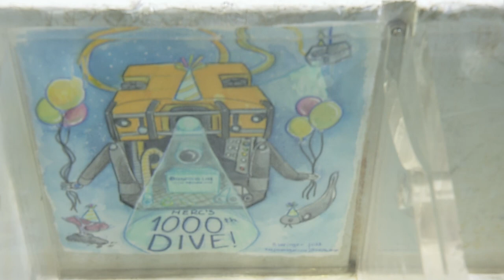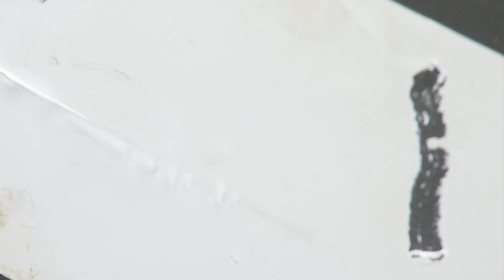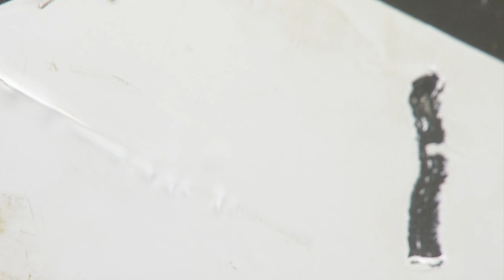NA153_H2000_(1of3)_20230825T181314Z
00:00:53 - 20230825T181408Z Objective: The primary objective of this ROV dive is to explore the eastern edge of the Johnston Atoll. This dive follows a proposed track which was planned for E/V Nautilus cruise NA141 - ROV exploration of Johnston Atoll, but unable to be executed due to poor weather conditions at the dive site in 2022. Consistent with the objectives of this expedition, during this dive we will: 1) survey a seafloor, 2) sample the diversity and distribution of deep-sea benthic communities, 3) survey and sample geologic features to better understand the geological structure, age, and volcanic history of formations within the region, and 4) acquire data to support PRIMNM
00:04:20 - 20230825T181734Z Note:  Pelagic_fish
00:05:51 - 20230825T181905Z Note:  School of same pelagic fish
00:18:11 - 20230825T183125Z Note:  Expecting carbonate reefs. Basalt is unexpected today
00:19:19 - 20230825T183233Z Note:  Parameucids and stony corals expected. Many species of fishes, sponges, and crustaceans unseen before on NA153as well.
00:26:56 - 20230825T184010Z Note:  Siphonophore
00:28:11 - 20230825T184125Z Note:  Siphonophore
00:34:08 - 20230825T184722Z Note:  Current here is 0.3 knots
00:34:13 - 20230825T184728Z Note:  Atoll increases the production here due to upwelling - increasing marine snow
00:35:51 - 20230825T184905Z Note:  Oxygen minimum zone - 24 umol/L 634-735 m
00:36:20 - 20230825T184934Z Note:  Increased organic matter increased bacterial activity
00:46:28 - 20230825T185942Z Note:  90 m off bottom
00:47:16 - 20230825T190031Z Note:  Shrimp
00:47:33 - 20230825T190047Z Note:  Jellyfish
00:49:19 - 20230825T190234Z Dive Status: onbottom
00:49:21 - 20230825T190235Z Dive Status: onbottom
00:51:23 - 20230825T190437Z Note:  Substrate quite sandy with rocks dispersed throughout
00:56:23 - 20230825T190938Z Note:  Attempting rock grab
00:57:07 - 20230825T191022Z Note:  Golden coral, shrimp, squat lobster
00:58:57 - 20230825T191212Z Note:  Squat lobster Tephlonida sp?
00:59:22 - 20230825T191236Z Note:  Rocks welded, moving on
01:00:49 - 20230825T191403Z Note:  Partially consolidated sediment slab
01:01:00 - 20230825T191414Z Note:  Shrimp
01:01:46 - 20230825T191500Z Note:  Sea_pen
01:05:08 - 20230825T191823Z Sample: NA153-191 Slurp Seapen (Pennatulacea) collected from sandy substrate
01:08:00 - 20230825T192115Z Note:  Abundant animal tracks in sediment
01:08:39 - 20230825T192153Z Note:  Suspected cat shark
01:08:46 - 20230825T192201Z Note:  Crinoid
01:11:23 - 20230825T192437Z Note:  Crinoid and Umbellula
01:11:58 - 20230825T192513Z Note:  Umbellula sea pen
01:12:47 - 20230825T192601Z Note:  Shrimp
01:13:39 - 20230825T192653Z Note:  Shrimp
01:14:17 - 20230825T192732Z Note:  3 shrimp on a carbonate rock
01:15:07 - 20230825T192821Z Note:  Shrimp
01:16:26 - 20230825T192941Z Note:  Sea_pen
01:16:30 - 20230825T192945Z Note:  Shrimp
01:17:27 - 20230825T193041Z Note:  Sea pen. Pagorid crab at base
01:18:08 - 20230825T193122Z Note:  Pennatulacea potential sea pen (prior collected)
01:18:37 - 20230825T193151Z Note:  2 more sea pens
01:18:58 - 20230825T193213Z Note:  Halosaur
01:19:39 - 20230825T193253Z Note:  Substrate hosts comparatively abundant shrimp and sea pens
01:20:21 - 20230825T193336Z Note:  Crangonidae - shrimp
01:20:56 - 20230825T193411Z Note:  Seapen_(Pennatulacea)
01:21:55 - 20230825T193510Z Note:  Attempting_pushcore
01:23:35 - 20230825T193649Z Sample: NA153-192 PushCore Sandy substrate pushcore
01:25:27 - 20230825T193841Z Note:  Substrate surprisingly deep in comparison to previous dives on NA153
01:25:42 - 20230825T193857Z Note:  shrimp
01:26:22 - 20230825T193936Z Note:  Rock hosting barnacles
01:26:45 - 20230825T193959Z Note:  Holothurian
01:28:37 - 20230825T194151Z Note:  Sea pen and shrimp (possibly Funiculina)